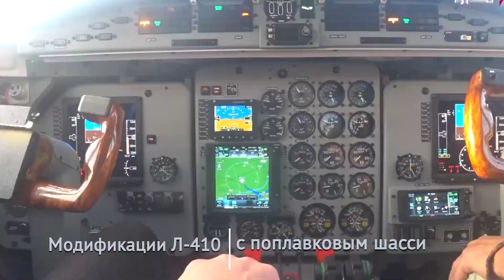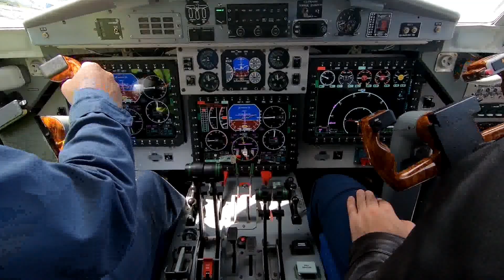Л-410 от уральского завода гражданской авиации. Производство, модификации и варианты эксплуатации.